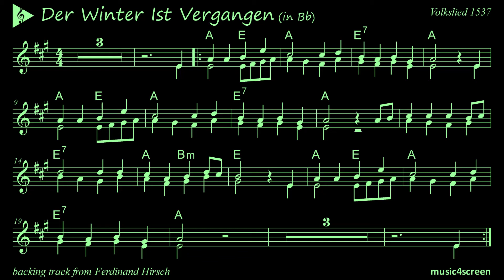Der Winter Ist Vergangen (in Bb) - Duet - Sheet Music with Backing Track